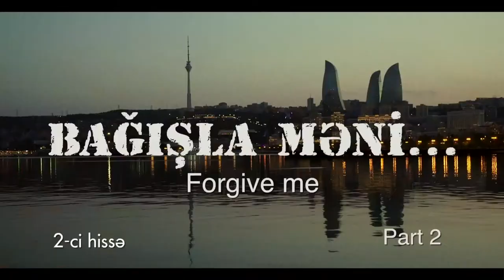Forgive Me - Part 2 (Bağışla məni) (EngSub) - Azeri Language HD Film (Azərbaycan filmi)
A young man is forced from his home by his drunken father and soon finds himself in Azerbaijan’s capital city caught up in an uncle’s disreputable business venture. However, his determination to harbour resentment against those who have wronged him is challenged when his father falls ill. A story of forgiveness centred around the Azeri celebration of Persian New Year. Part 2 of 4. Subtitled in English.
Produced by: Create International, Global Heart Ministries, Global Heart Worship